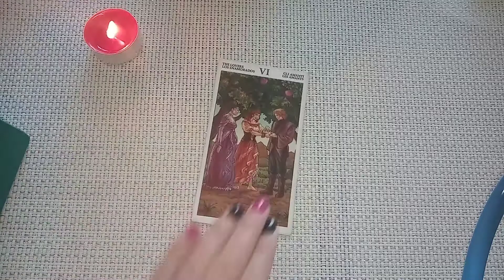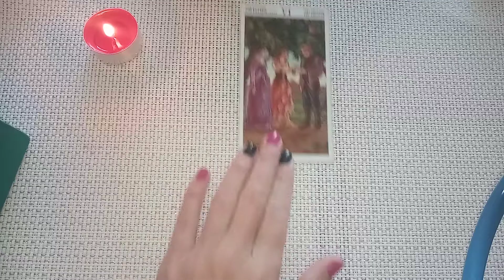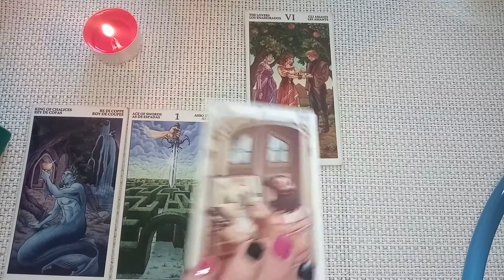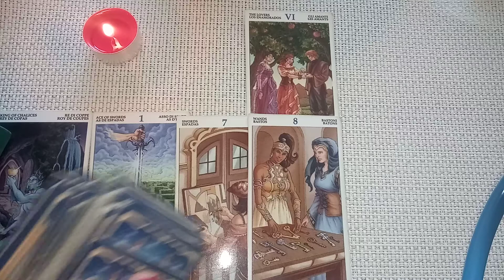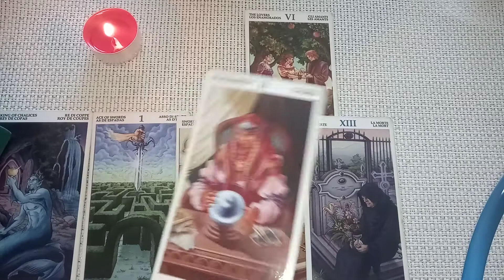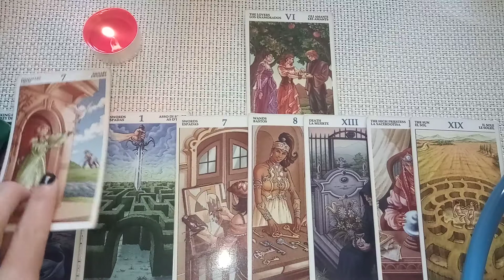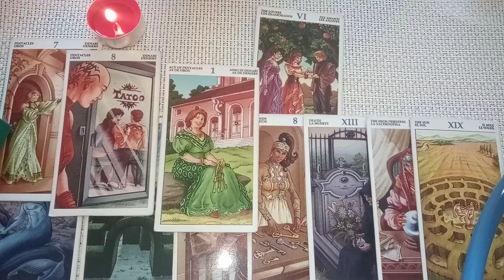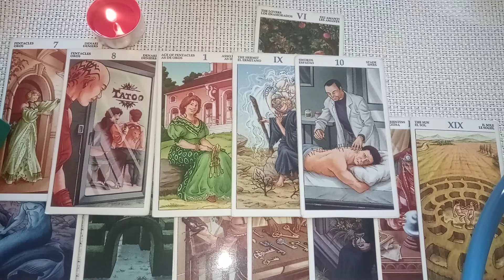2 ноември - дневна прогноза: "Изправени пред избор!"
Фейсбук страницата ми

Обща тема на деня  0:20
Овен   1:24
Телец  2:31
Близнаци  3:21
Рак  3:54
Лъв  4:33
Дева  5:20
Везни   5:56
Скорпион  6;26
Стрелец  7:05
Козирог   8:00
Водолей  8:27
Риби  9:22